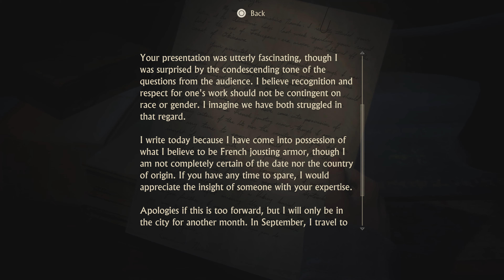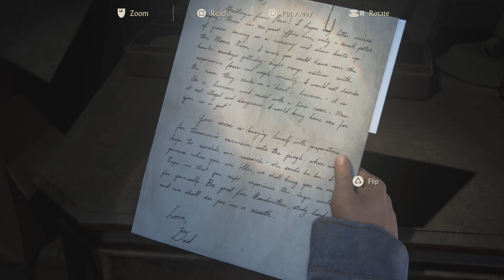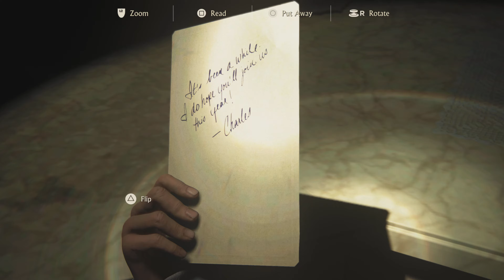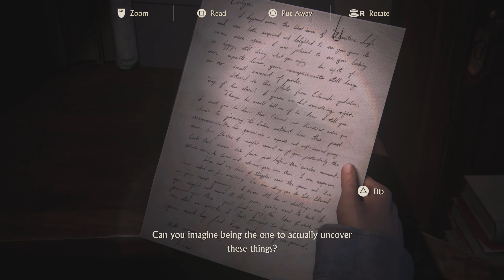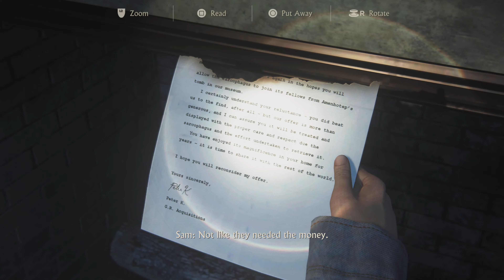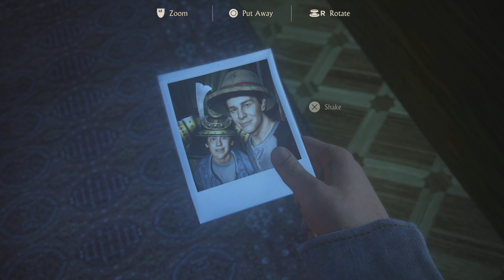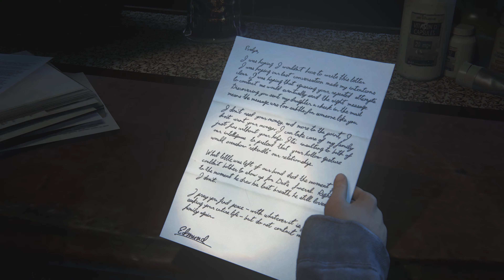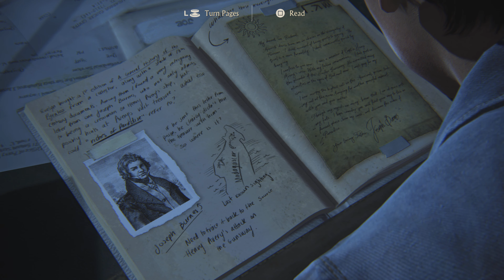UNCHARTED 4 PS5 Gameplay - Part 8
Uncharted 4: A Thief's End is a 2016 action-adventure game developed by Naughty Dog and published by Sony Computer Entertainment. It is the fourth main entry in the Uncharted series. Set several years after the events of Uncharted 3: Drake's Deception, players control Nathan Drake, a former treasure hunter coaxed out of retirement by his presumed-dead brother Samuel. With Nathan's longtime partner, Victor Sullivan, they search for clues to the location of Henry Avery's long-lost treasure.

Uncharted 4: A Thief's End is played from a third-person perspective, and incorporates platformer elements. Players solve puzzles and use firearms, melee combat, and stealth to combat enemies. In the online multiplayer mode, up to ten players engage in co-operative and competitive modes.